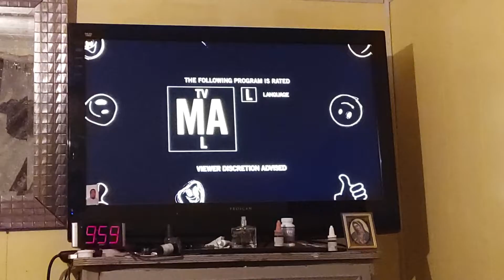it's always sunny in Philadelphia TV-MA L warning